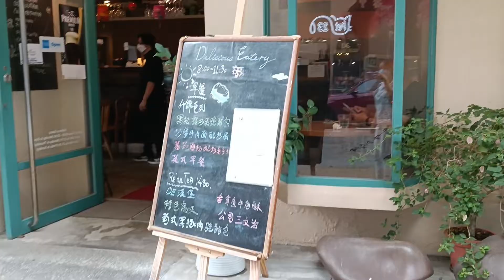何文田打卡Cafe☕ Delicious Eatery 探店丨扮文青❤️咖啡店【香港滋味 13】含字幕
【香港滋味 13】何文田打卡Cafe☕ Delicious Eatery 探店丨扮文青❤️咖啡店丨香港美食

聽說何文田有很多咖啡店，
順路經過，來探索一下☺️

Delicious Eatery
地址: 何文田梭椏道8號地舖
G/F, 8 Soares Aveneu, Ho Man Tin

此次為自費旅遊經驗分享，純屬個人意見